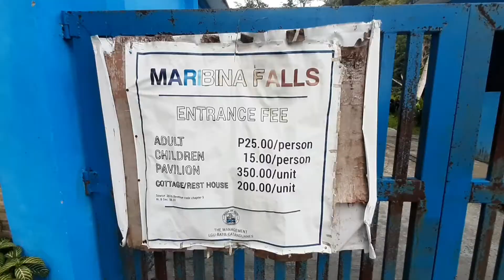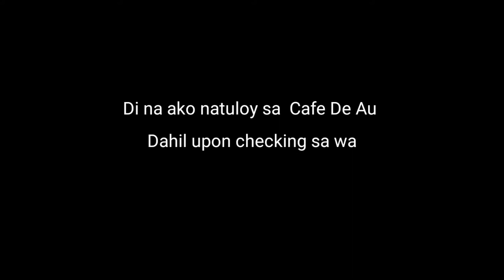Exploring Catanduanes Ft. Maribina Falls| Jade Marticio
Heres a quick ride during my restday to Maribina Falls Catanduanes. Travel time is 5 minutes away from Virac hope you enjoy. there's no accomodation in the area but its very accessible from the Virac town.